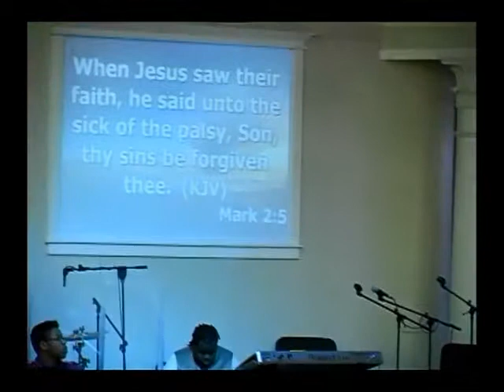Forgiveness Starts with You